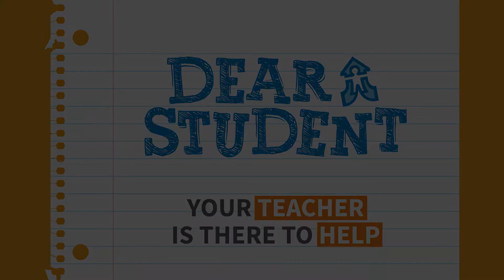Dear KSD Student: Your Teacher is There to Help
Students advise their peers to ask for help when they need it because their teachers and other school staff will always support them.

The Kent School District serves over 70 square miles of south King County including the cities of Kent, Covington, and portions of Auburn, Black Diamond, Maple Valley, Renton, and SeaTac. The District is one of the most diverse in the state and country with more than 130 languages spoken by its students and is highly regarded for its excellent teaching, steadily improving academic achievement, commitment to all students, innovative classroom technology, and coordinated school safety.

Produced by Kent School District in August 2017.